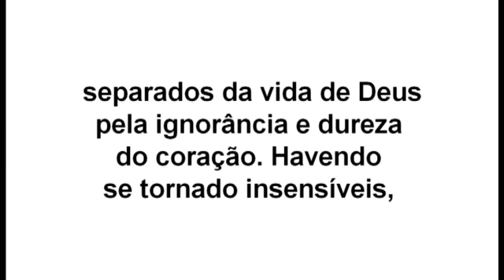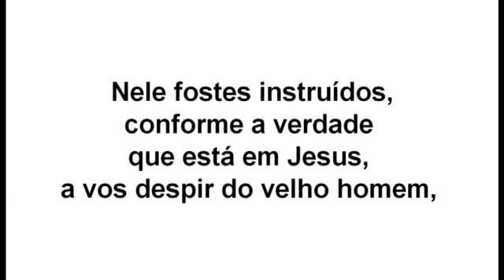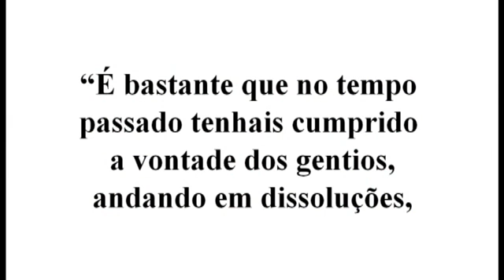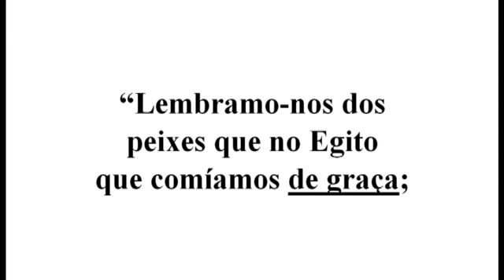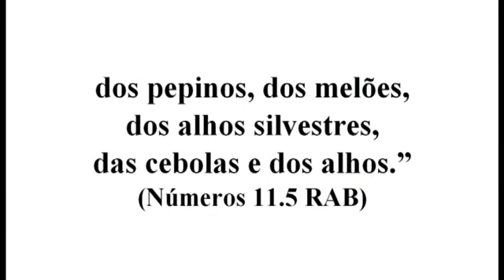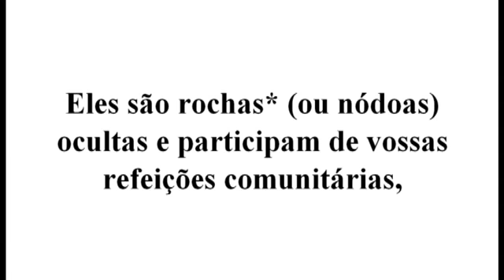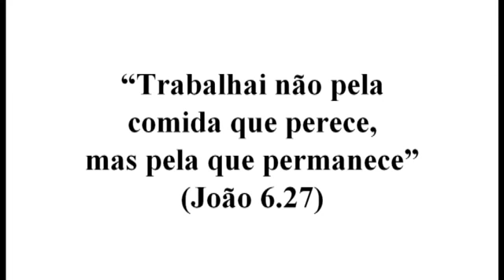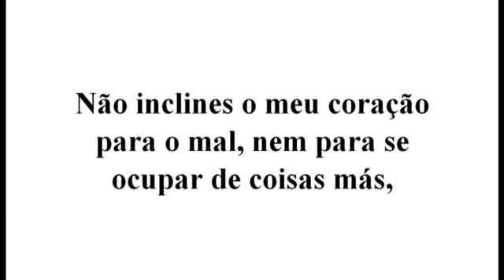317 Culto 23 02 2014 Manhã